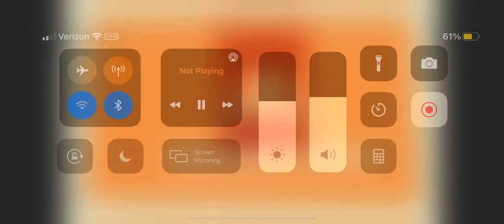Total drama world Tour What’s Not To Love Song